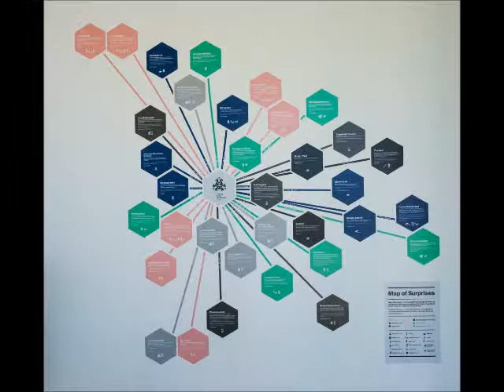Gade lejlighed - Street apartment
Gade lejlighed Kolding Hotel Apartments
Street Apartment Kolding Hotel Apartments